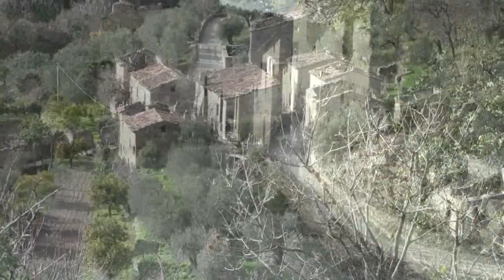Carello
un borgo fantasma